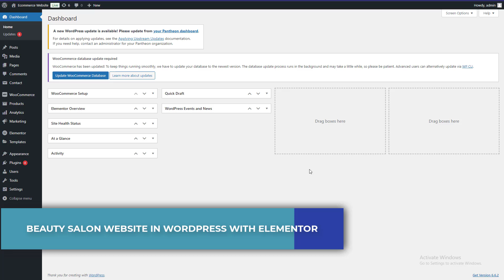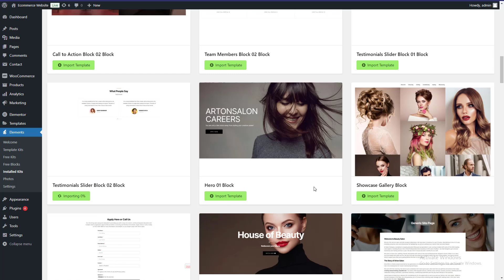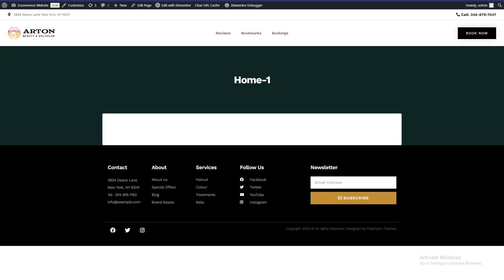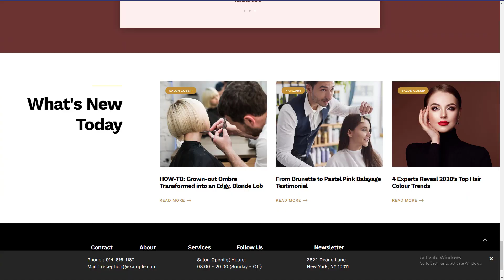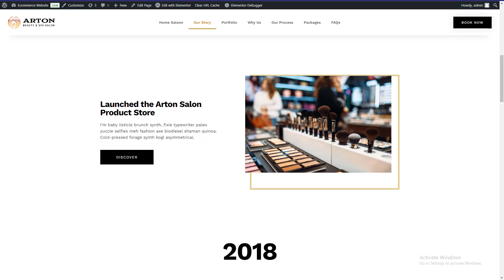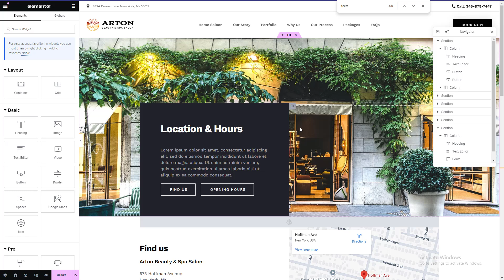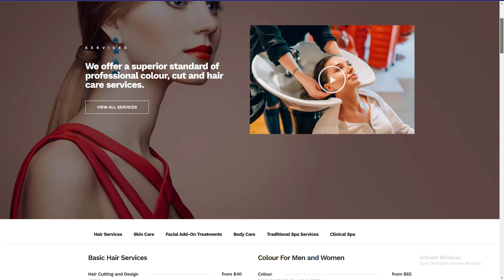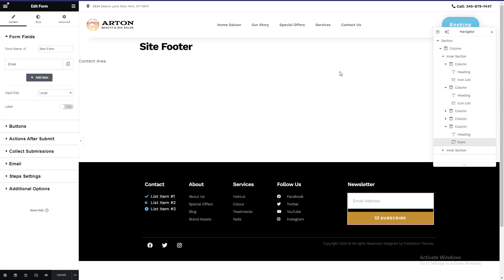You Won't Believe How Easy It Is to Create a Website for Your Beauty Salon in WordPress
In this video you will learn how to make a website for a beauty salon with elementor by using template kit In WordPress. The Arton Template Kit is mainly designed for beauty salons, beauty treatment, spa, healthcare website or similar local business in need of a landing page ready to be set in less than 10 minutes.  You can add your staff, showcase your product with gallery and showcase your trending style with carousel.

1. how to make a website for a beauty salon in Wordpress With Elementor Template Kit